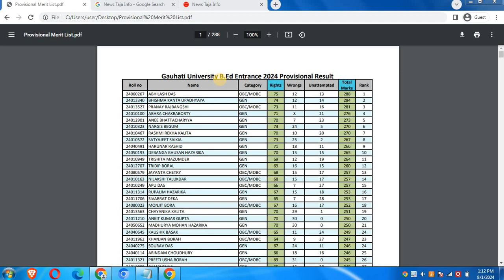🔵 Gauhati University B.Ed Entrance Result 2024 ? How to Download GUBEDCE Provisional Merit List Pdf?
guwahati university b.ed entrance result 2024
guwahati university b.ed entrance exam 2024
guwahati university b.ed result 2024
guwahati university b.ed merit list 2024
guwahati university b.ed result
guwahati university b.ed entrance result
guwahati university b.ed entrance result 2023
guwahati university b.ed entrance merit list
Gauhati ac in result 2024
Guwahati university b ed entrance result 2024 date
Gu bed result 2024 link
Gauhati University
Gauhati University Result
Online GU
Bodoland University bed Entrance Result 2024
Gu bed entrance result 2024 merit list